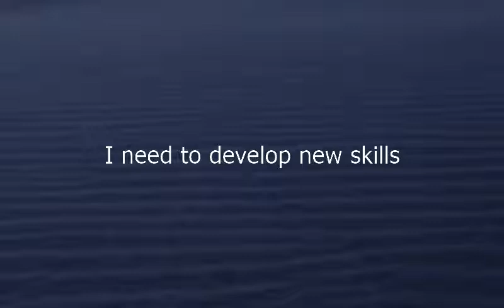Como se dice Necesito Desarrollar Nuevas Habilidades en Ingles